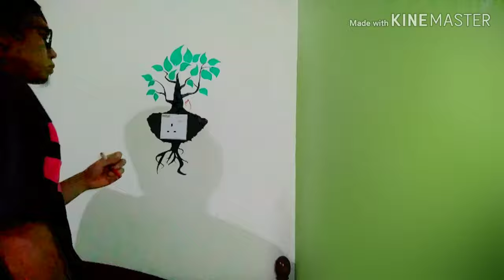Cara Melukis Socket Art I Switch Socket Art I DIY I Wall Decoration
AMARAN!!!
CHANNEL: TO SHARE MY HOBBY

Assalamualaikum guys, kali ini Challenge Art dekat dinding, aku ceritalh sikit macamana aku terdetik nak buat ni atau inspire, tengah scroll tgk2 dekat YT tiba-tiba ada channel  wall art. Link dia aku akan letak description ni. Harap-harap menjadilah, semoga korang enjoy video ini sampai habis, ada kekurangan boleh comment dekat bwh.